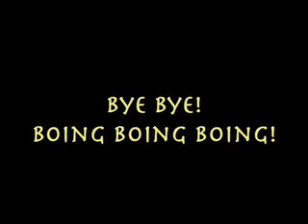Chaya - her first year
This is an old video of Chaya during her first year... she was such a sweet puppy! Music is "Salt Peanuts" by Charlie Parker.